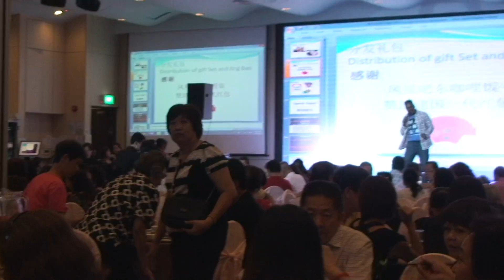tamil song mike basha jurong safra , 7 4 2015